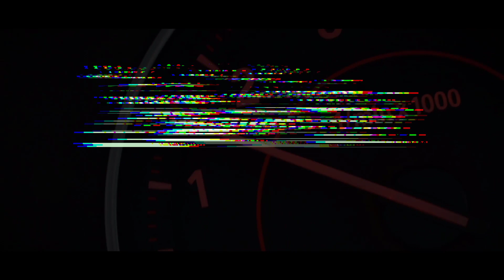Sam Wick - Сон (Jarico Remix) [Bass Boosted] | King Of EDM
Hello, my name is Dixy.